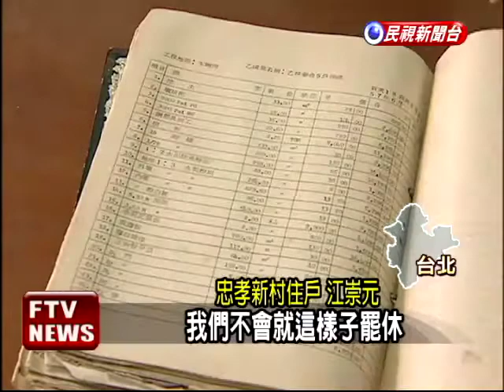忠孝新村非眷村 漏水無法改建－民視新聞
【民視即時新聞】在天母，有個40多年前蓋的忠孝新村，儘管房子老舊會漏水，不過因為被政府認定是官舍，不是眷舍，因此不能改建，住戶覺得很不公平，因為同時期蓋給將軍住的房子，都被認定是眷舍，可以配發新宅，只有他們不能改建，現在他打算要發動抗爭，讓軍方聽到他們的心聲。